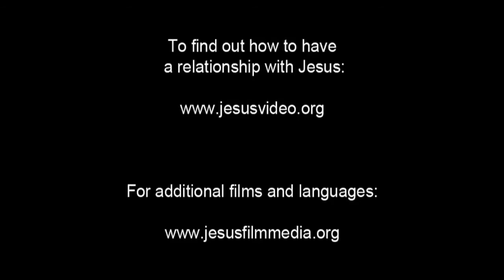JESUS, (Creole French, Haitian), John the Baptist in Prison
Herod has thrown John the Baptist into prison. Messengers come to him in the prison. They relay to him all that Jesus has been doing.

Specifically, they tell him about a funeral procession where Jesus sees the widow who has lost her son. His heart fills with compassion. He tells the young man to get up! The son rises from the dead and goes back with his mother.

After hearing this, John asks them to go ask Jesus if He's the Messiah, or if they should expect someone else. The messengers arrive where Jesus is sleeping and ask Him what John wants to know.